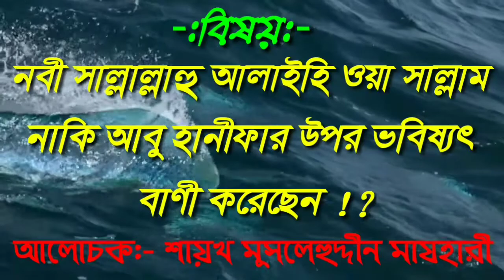নবী সাল্লাল্লাহু আলাইহি ওয়া সাল্লাম নাকি আবু হানীফার উপর ভবিষ্যৎ বাণী করেছেনᴴᴰ┇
নবী_সাল্লাল্লাহু_আলাইহি_ওয়া_সাল্লাম নাকি আবু_হানীফার উপর ভবিষ্যৎ_বাণী করেছেন!?

Has the Prophet (peace be upon him) or the future of Abu_Hanifah said !?

🎙 Seaikh Muslehuddin Mazhari

👋 yeamul islam 👋